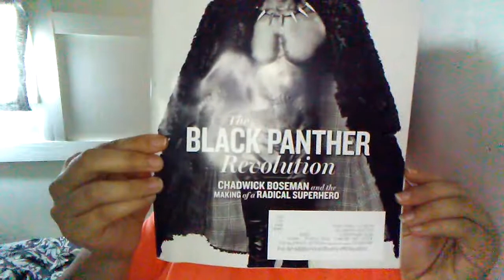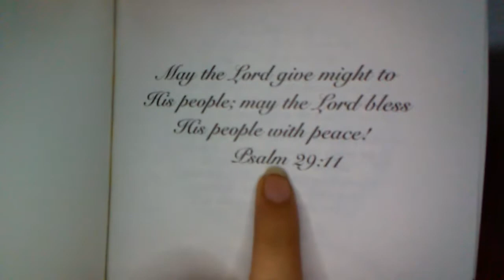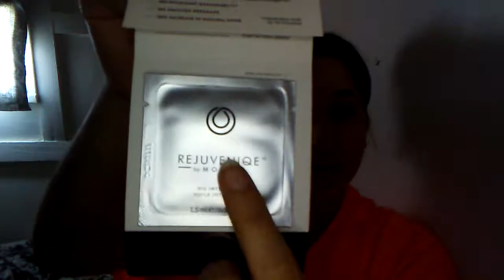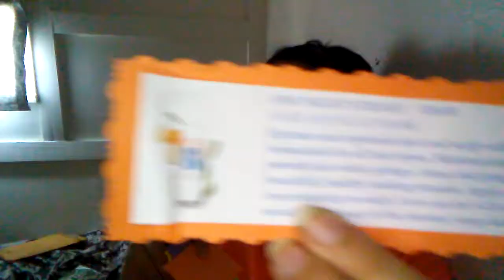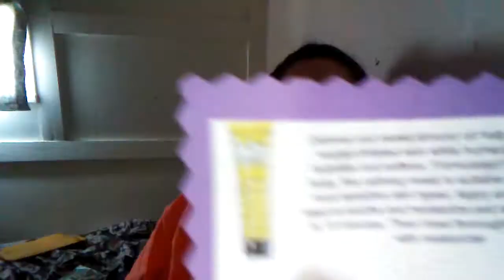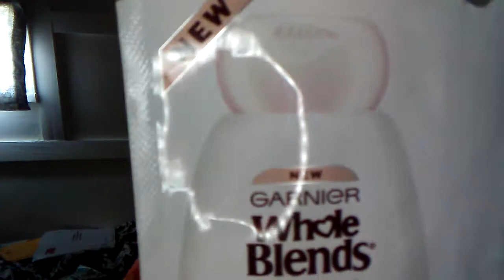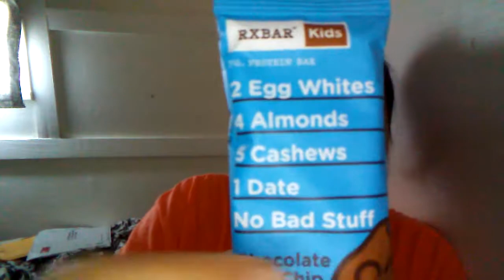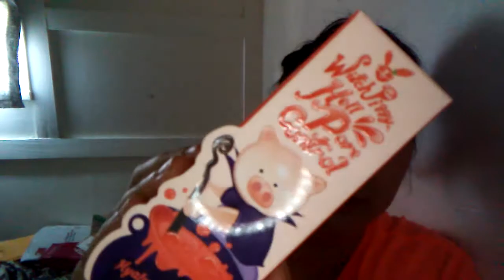Freebie wensday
I'm so sorry my lovelies that i haven't uploaded in a while. Please help me out and suggest some video.

Pinchme.com

Pinkzedrahome.com/Ksmith1984

Have a wonderful rest of your week!